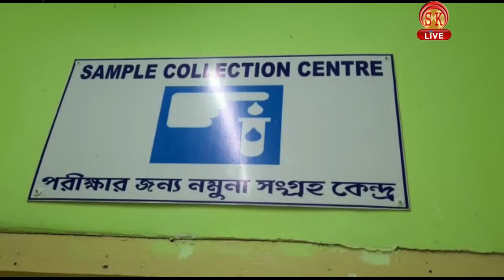Bengali News | Evening | 5th November 2019 | SK Live News | North Bengal & Sikkim News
1। লাগামহীন অভিযোগে মমতার দ্বারস্থ সাংবাদিকরা!
2। দুর্ঘটনার কবলে বিধায়িকা! চক্রান্ত নয় তো?